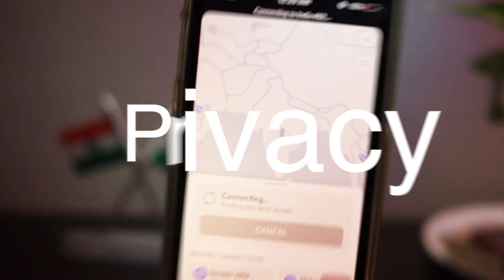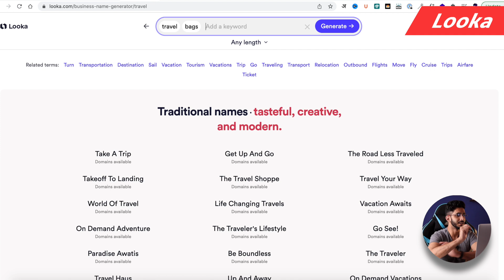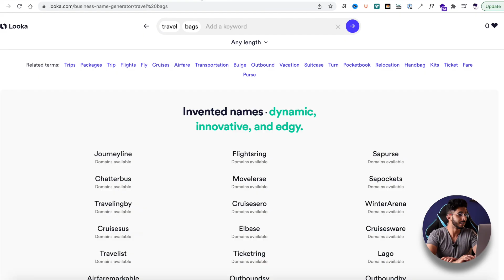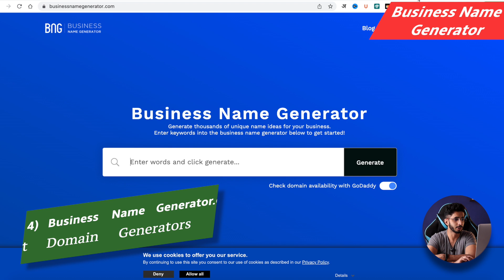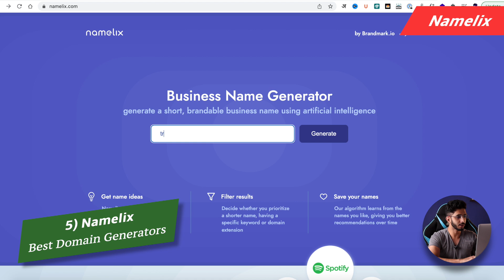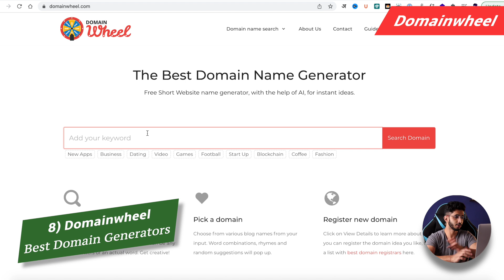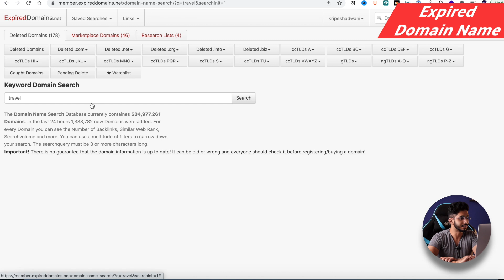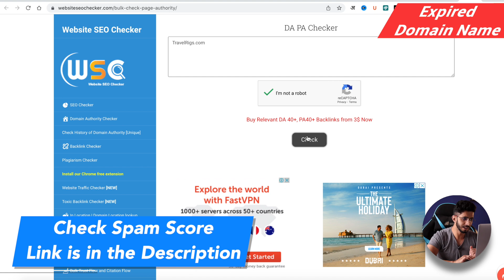Get Domain Name Ideas For Blogs & Websites (2022) 🔥 - Domain Name कैसे choose करें ? 🤔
Struggling to find a good domain name ideas for your website? This video will teach you on how you can find some of the best ideas for your domain name in 2022.

Choosing a good domain name is one of the most important steps a website owner has to take to ensure that they get noticed when they start their new venture. Your domain name is the first thing a potential client sees when browsing your website, which is why you need to be very careful while choosing one.
In this video I've shown some of the website which can help you generate good domain name ideas and have also shown the bonus technique at the end which I use.

This video will teach you on how you can find a good domain name for your website.

⌛TIMESTAMPS
00:00 Intro
1:12 Looka
2:20 Namestation
4:07 Business Name Generator.net
4:45 Business Name Generator.com
5:07 Namelix
6:00 Namecheap Beast Mode
6:45 Namesnack
7:09 Domain Wheel
7:39 Panabee
8:00 Shopify
8:36 Bonus
10:44 Bottom Line